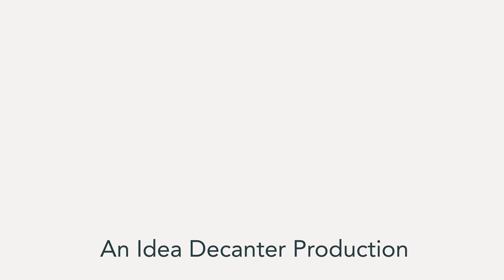Regenerative Medicine: Where do Stem Cells Come From?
Regenerative Medicine enables the body to speed up its natural healing process by renewing tissues with help from its own cells. Learn more about this non-surgical procedure from RAYUS in St. Louis Park, MN